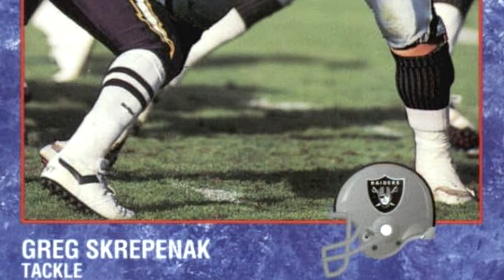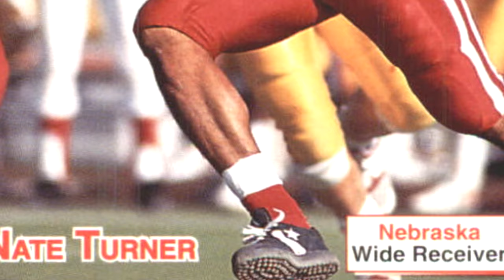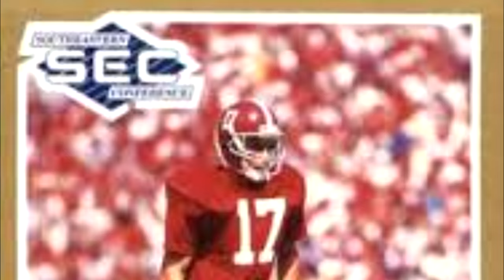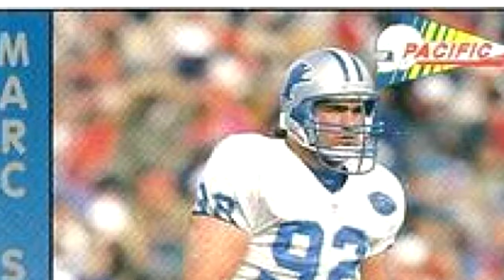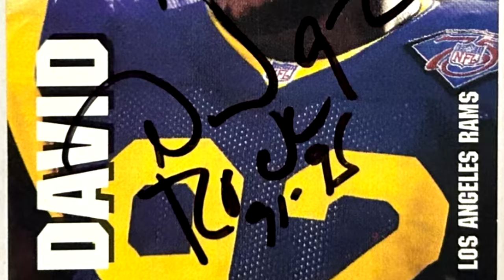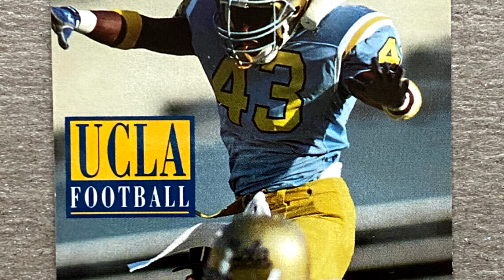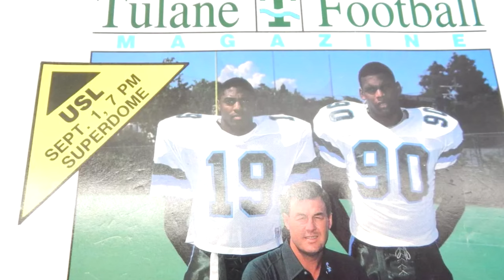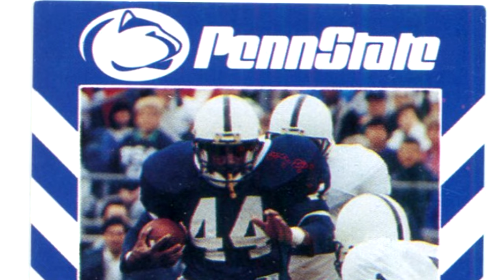What Happened to Every 1986 All USA Football Player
The 1986 USA Today All-USA High School Football team features one all-time great and several solid NFL and college football stars. Here's a look back at the full roster of the 1986 All-USA team in high school football history.

Player Timestamps:
0:00 - Intro
0:28 - Emmitt Smith
1:27 - Mickey Joseph
2:17 - Darren Lewis
3:45 - Ricky Watters
5:00 - Kelvin Hankins
5:17 - Greg Skrepenak
6:04 - Dean Dingman
6:32 - Brian Kelly
6:58 - Greg Lakin
7:17 - Nate Turner
7:51 - Johnny Walker
8:24 - Philip Doyle
9:11 - Marc Spindler
10:02 - Alfred Williams
10:56 - David Rocker
11:32 - John Johnson
12:11 - Stacey Dillard
12:42 - Matt Darby
13:25 - Sean Howard
13:48 - Pat Stant
14:11 - Cory Booker
14:55 - Leroy Thompson
15:56 - Louis Riddick
16:39 - Josh Butland